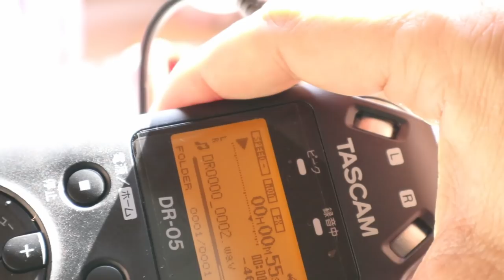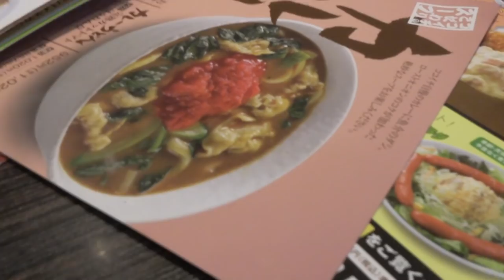美しい猫２匹と可愛いラッピングでお誕生祝いを作る【Jean & Pont 1689】2019/3/27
ジャンくんとポンちゃんのとんでもない綺麗な構図が取れました。
この２匹が最も良いバランスで映像に収まると無敵です！
合唱団の先生のお誕生祝いのラッピングでmaoiママが腕を振るいますが、どうですか、ポップで春らしいでしょ？
中身はなんともいかつものでしたが…。